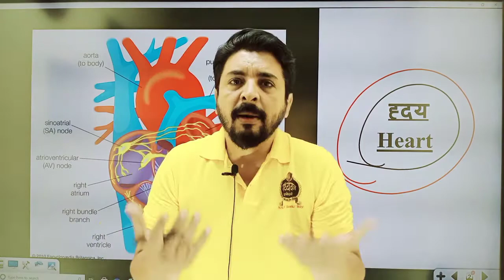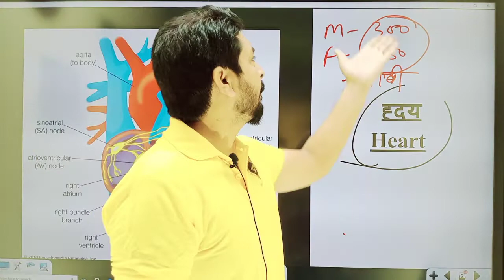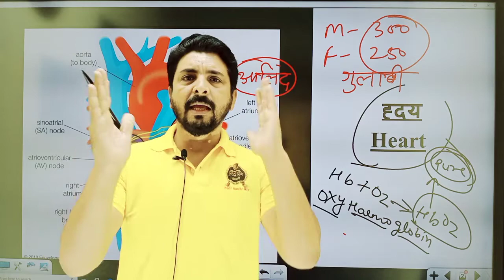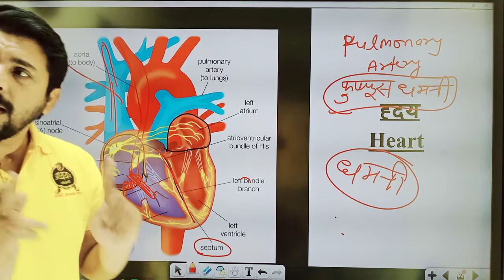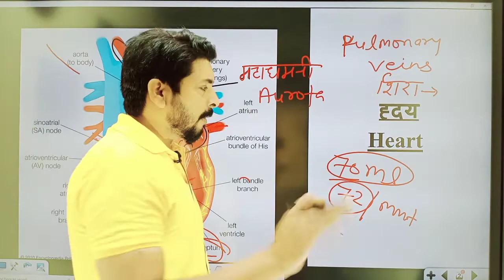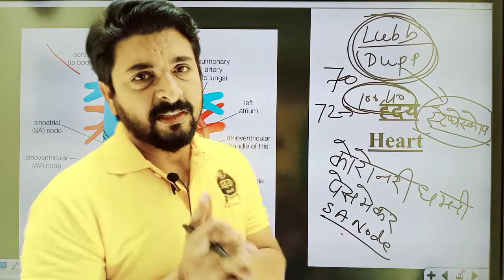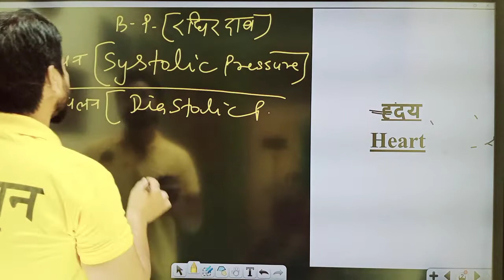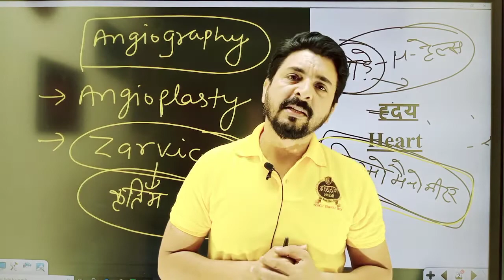SSC//PET//लेखपाल// दरोगा // SSC GD // हृदय पर परिचर्चा By Ashish sir